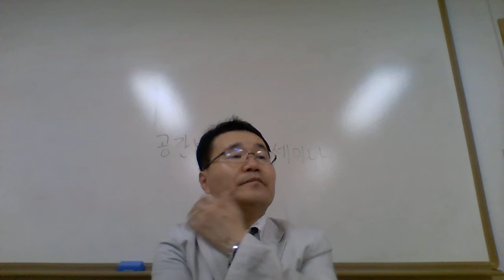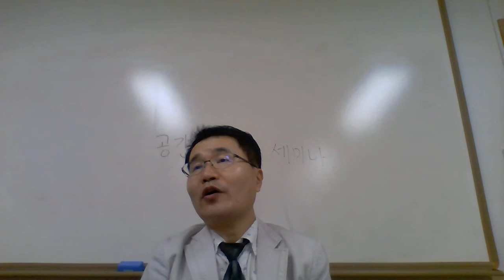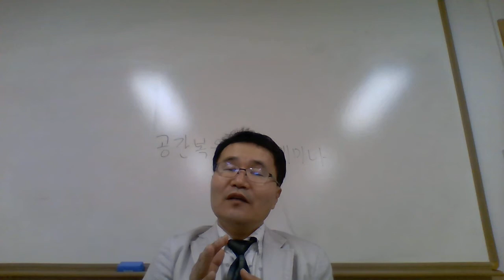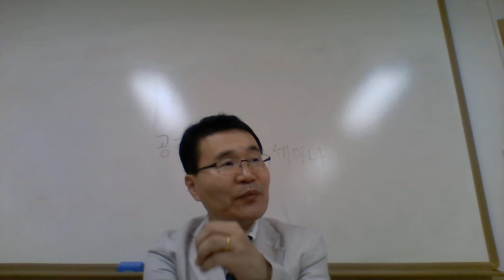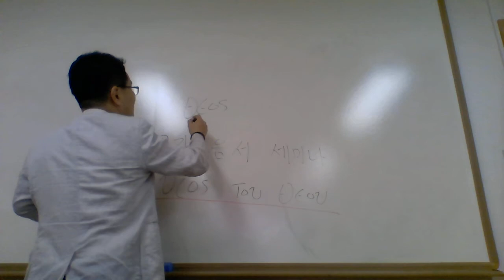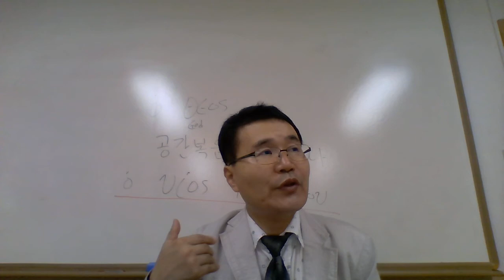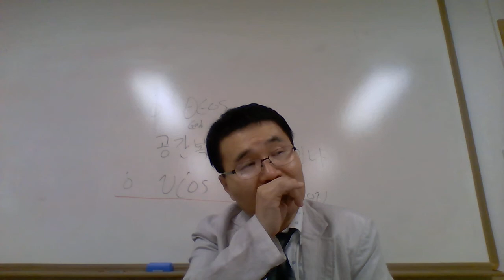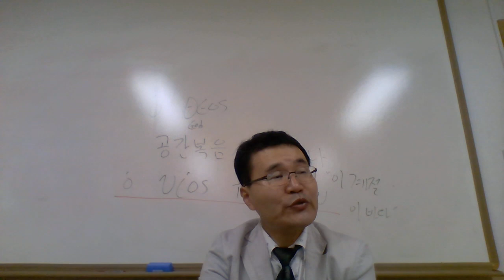4차시 공관복음서의 기독론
마태, 마가, 누가에 나오는 예수 그리스도에 대한 차이점을살펴본다 .